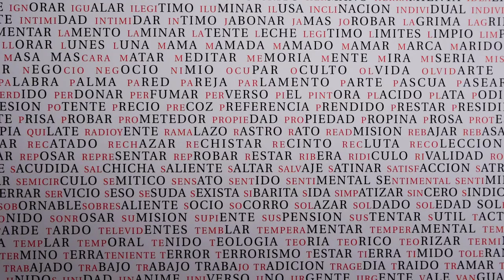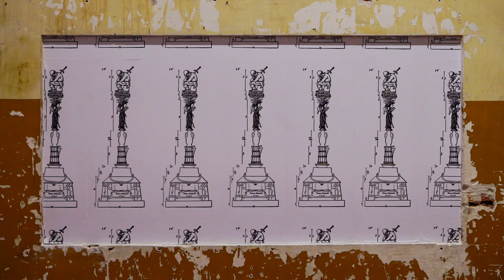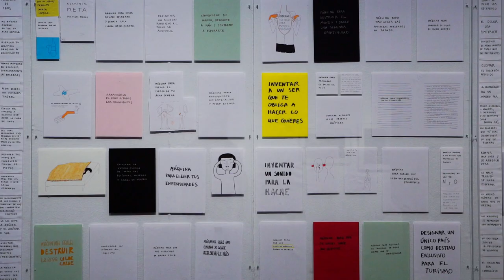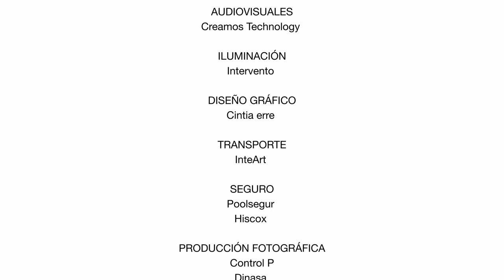Un momento atemporal. 35 años de la Muestra de Artes Visuales Injuve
Un momento atemporal es una exposición que celebra los 35 años de dedicación a las artes visuales de Injuve y lo hace con la colaboración de Tabacalera Promoción del Arte. Se trata de una propuesta de revisión del arte joven que fantasea con el deseo de entender todo ese tiempo como una suerte de presente expandido. Un momento específico que empezó en 1984 y, en esencia, se mantiene igual en 2020.
Un momento atemporal se aleja voluntariamente de recorridos cronológicos o retrospectivos, y apuesta por un enfoque emocional donde las obras dialogan entre ellas liberadas de todas aquellas cargas adheridas por el paso del tiempo. Sin certezas, sin garantías, la atemporalidad se convierte así en elemento distintivo del programa de artes visuales de Injuve y ensaya un posible relato coral del arte joven a través de las obras de muchos de los/las artistas que participaron en sus muestras.